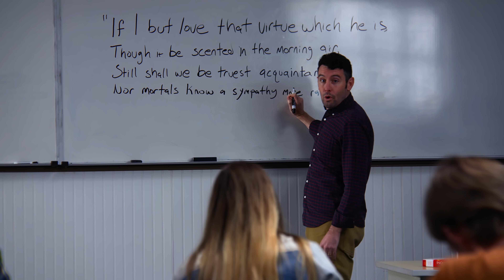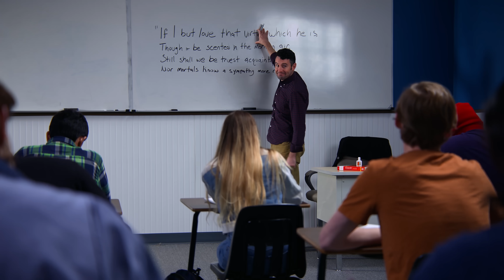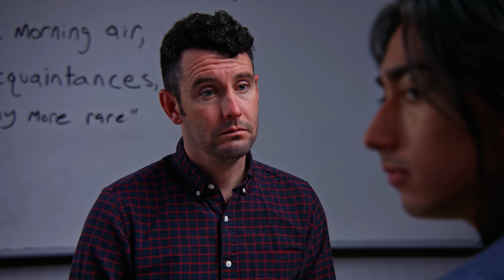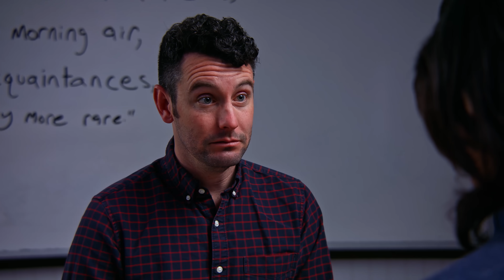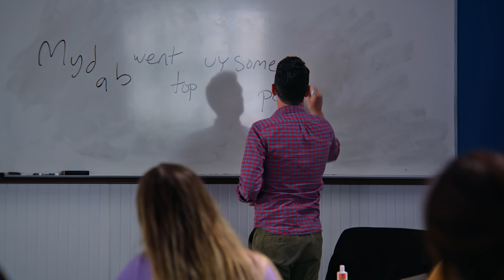Docente DA LECCIÓN A Estudiante | Dhar Mann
💥 No olvide SUSCRIBIRSE a mi canal hacienda clic aquí ➞ ➞ **¡Asegúrate de HACER CLIC EN EL ICONO DE LA CAMPANA para que puedas recibir notificaciones cuando mi próximo video suba y no te pierdas nada!

CAPÍTULOS:
00:00    Docente DA LECCIÓN A Estudiante
09:25    Video Recomendado Para Ver A Continua